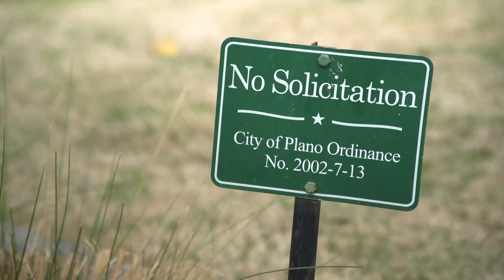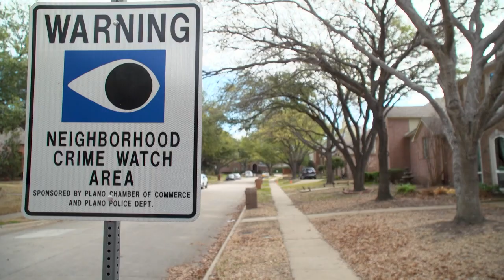Plano City Council to address short-term rental issues; members say all options on the table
"Our biggest concern is that it breaks the fabric of the neighborhood. It displaces a neighbor with a transient," said Bill France.